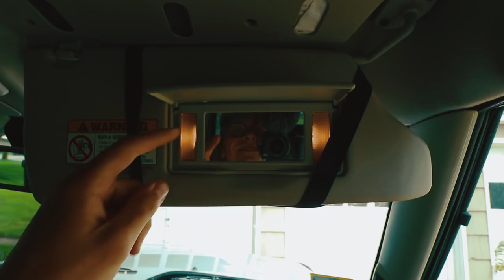LAKE DAY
WE ARE BACK! Sorry we've been absent from youtube for the past couple weeks, but we are coming at you with another vlog. Join us on our day off from all the work and other things that have been keeping us to busy to upload! Hope you guys enjoy the video!

Bryce - @bryce__miller
Hailey - @dreaming_outloud

OUR HOMIES IN THIS VIDEO:
Paddle North - @paddlenorth
Mom - @mom
Dad - @dad

SONG USED IN VIDEO:
Best Coast - Summer Mood